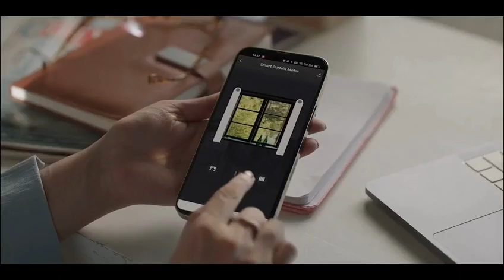Motorised Window Curtains Tracks and Motors Advertisement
We are the Specialist for providing you Motorised Windows 🪟 Curtains Operation at your premises.